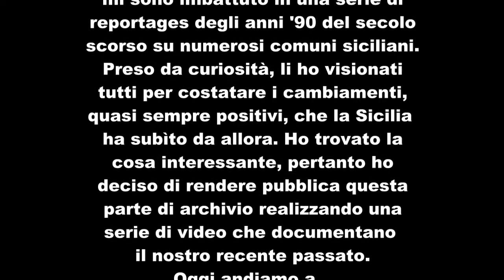Luoghi di Sicilia nel tempo – Caltabellotta